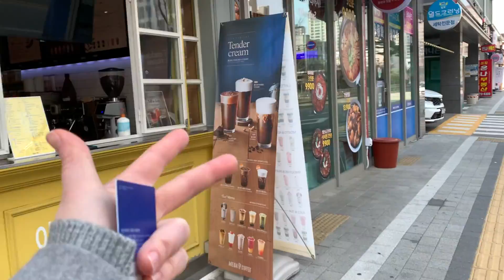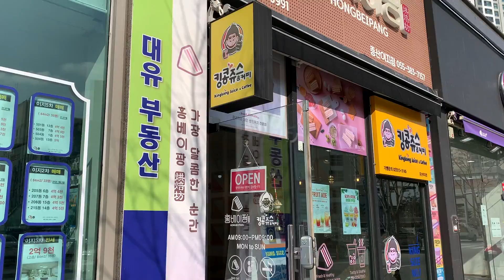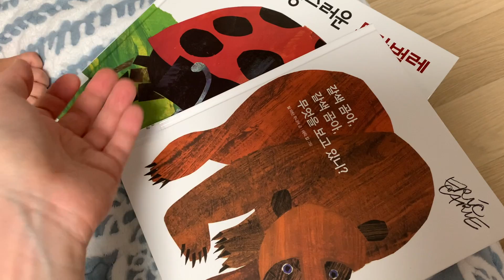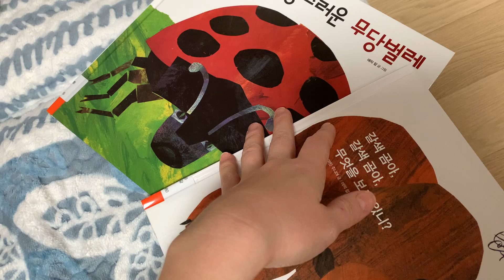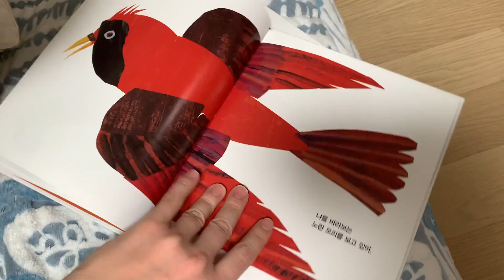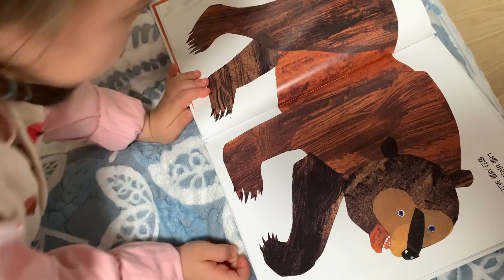ЭРИН СОНСЕННИМ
Маленькая сонсенним (кор. 선생님 - учитель) сегодня научит нас новому корейскому слову. 안녕하세요 (An-nyeong-ha-se-yo), дорогие зрители!